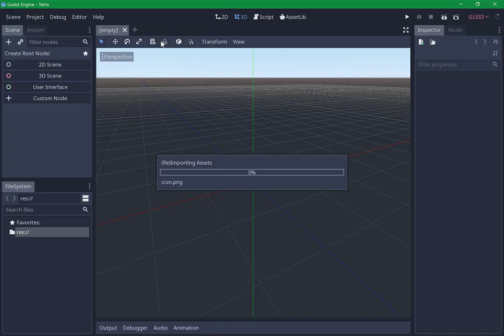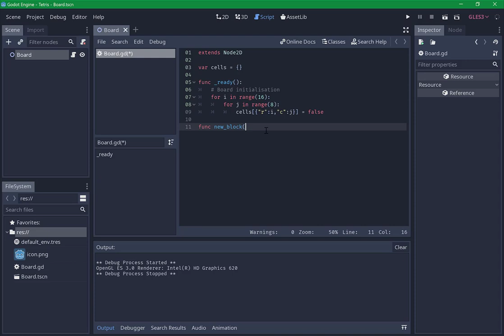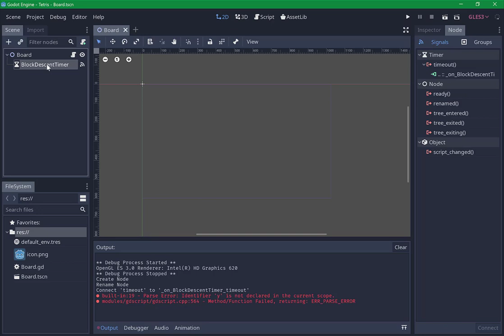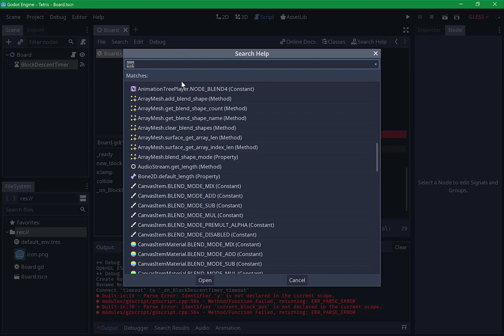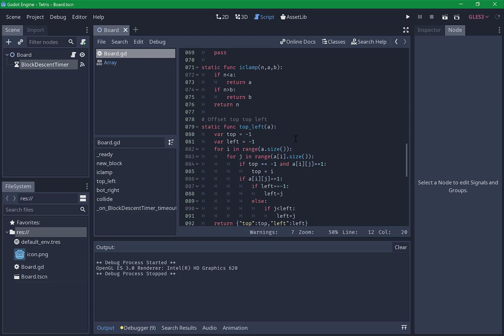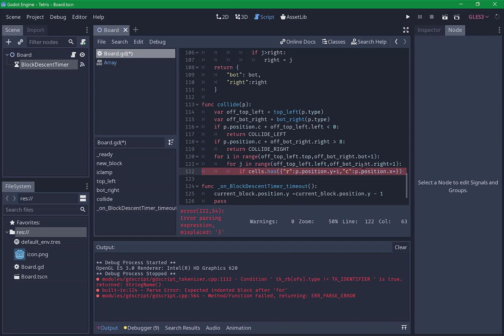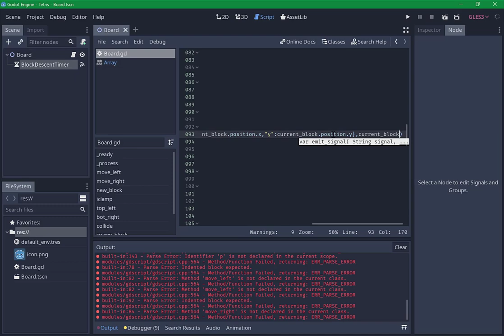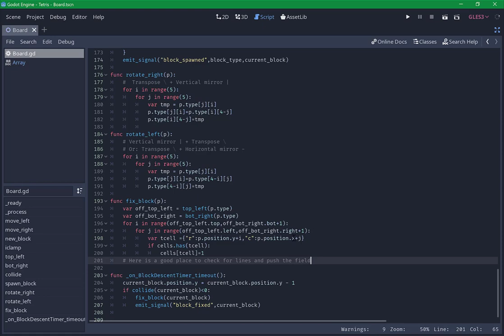gotris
Shows a developer writing code for a Tetris clone. Only the piece moving logic.